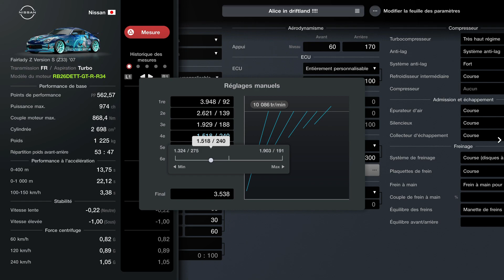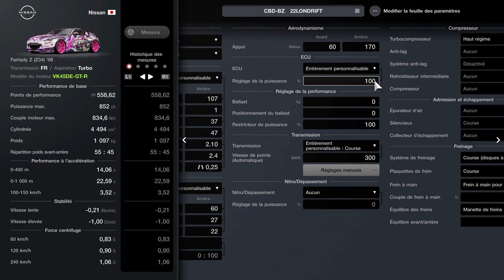JE SWAP LES NISSAN Z33 ET Z34 sur Gran Turismo 7 !!! (réglage + boite) Feat DR DRIFT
Bonjour à tous et bienvenue sur cette nouvelle vidéo
ci dessous quelques liens utiles pour soutenir la chaine et ses partenaires
La boutique  22LONDRIFT :
INSTAGRAM de la chaine et perso     propulsion.38 et 22LONDRIFT
le PILOTE I.R.L. 22LONDRIFT F.MOURANI

MERCI AUX BEAUX DIABLES QUI DONNERONT DE LA FORCE !

 les BEAUX DIABLES je compte sur vous  pour partager un maximum cette video merci d'avance ;)

TIK TOK                                TONYMIATA         22LONDRIFTOFFICIEL
page FACEBOOK :               22LONDRIFT